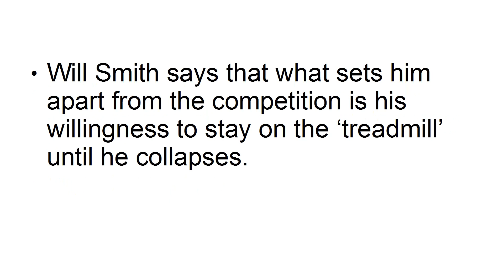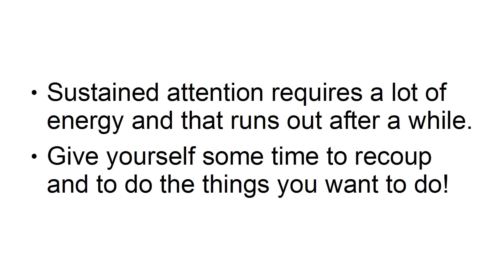Reasons Knowing Your Purpose Can Change Everything